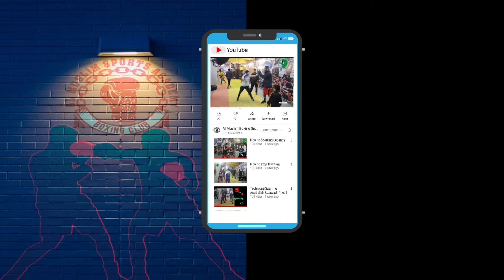Girl Fight No 25PAKISTAN DIAMOND JUBILEE CHIEF (cameraman M Sadiq )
Non-profit, educational or personal use tips the balance in favor of fair use PAKISTAN DIAMOND JUBILEE CHIEF MINISTER BALOCHISTAN O NATIONAL KICKBOXING CHAMPIONSHIP 13 TO 15 SEP 2021 ORGANIZED BY BALOCHISTAN KICK BOXING ASSOCIATION SPONSOREDBY SPORTS&YOUTH AFFAIRS DEPARTMENT GOVTOF BALOCHISTAN UNDER THE
program.
And we will be Lunch More tournaments as soon as possible
And represented By Al-Muslim Sports Academy From Quetta